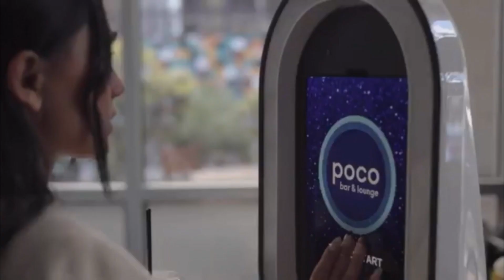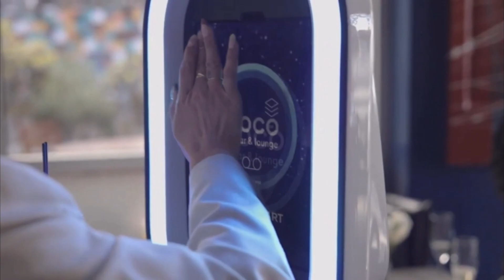Intro to Talks They Don't Want to Have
This series is a collab with SHE Gets It Pod; Y'all know Chan! From "The Makings of Chan" The hardest-working woman in podcasting!

Our episodes will drop weekly. (This is the intro)

In this episode, I want to tell you who we are, what's to come and why its important to have growth discussions about the issues black people face.